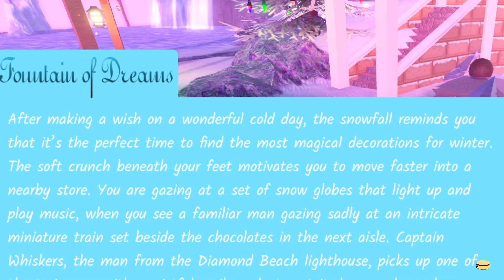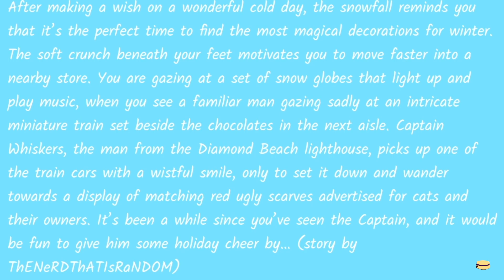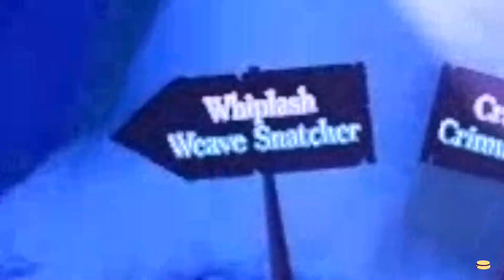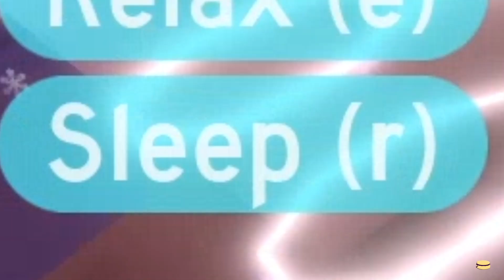Visiting Snowglobe Summit + Updates ❄️ | Royale High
Waffles and I went into Royale High to see if it had been updated for winter and Christmas.
It had been, and it was a bit more than I expected...
I guess I don't play it enough😅